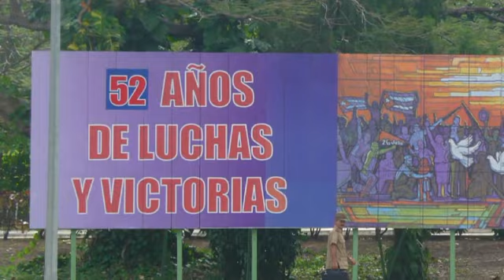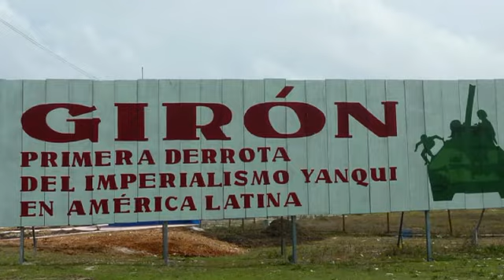Road Trip Cuba 2011